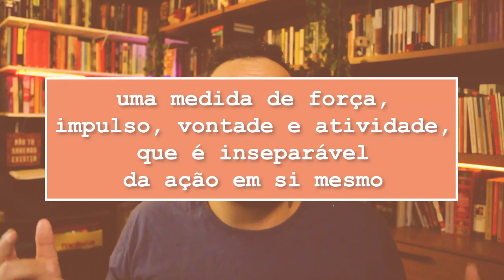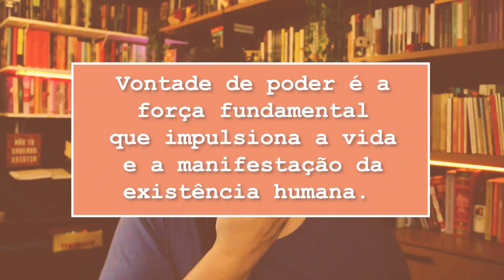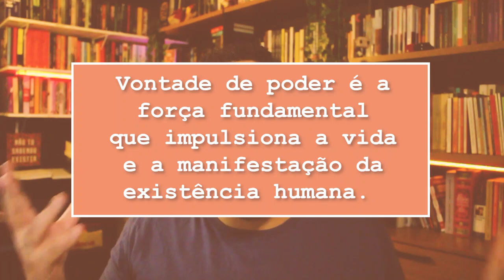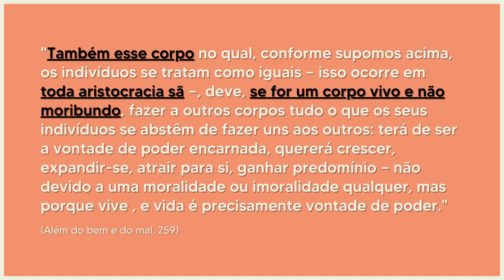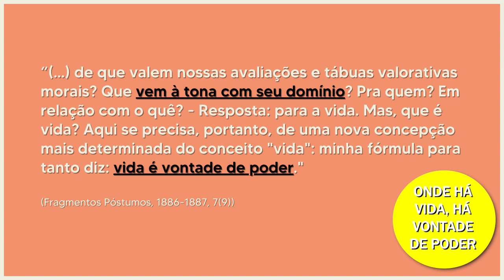QUANTUM e VONTADE DE POTÊNCIA em Nietzsche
O que é Vontade de potência em Nietzsche? Qual a importância da filosofia de Schopenhauer nisso? O que é Quantum?

⭐NOSSO PIX ⭐
👇 ADQUIRA O MEU LIVRO 👇
Nietzsche e a gargalhada dionisíaca
Capítulos:
00:00 - Abertura
00:27 - Introdução
01:15 - O que significa QUANTUM?
04:54 - Forças ativas e reativas
07:00 - O que é vontade de poder?
09:47 - Inspiração em Schopenhauer
12:30 - Vontade de viver x vontade de vida
14:45 - Física quântica?
16:20 - Os usos do poder
20:11 - Comentando citações